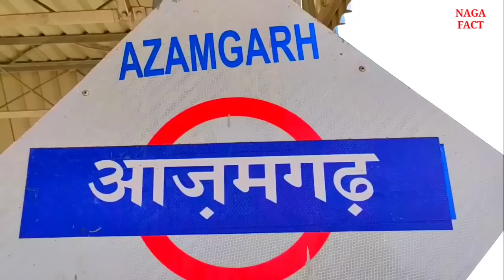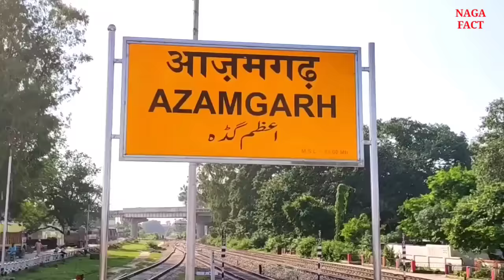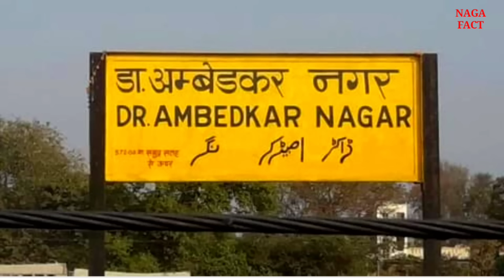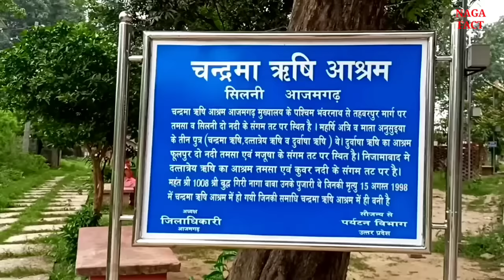Azamgarh information | Azamgarh history | Azamgarh city tour | Azamgarh railway station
Azamgarh facts

azamgarh _city #2022

Friends, in this video, information about history and beautiful tour and tourist palace has been given along with interesting amazing facts about Azamgarh district located in the state of Uttar Pradesh, India. It is situated 268 km east of the state capital Lucknow.
Azamgarh is situated on the banks of river Tamsa.

Music credit
Kuba Te shade like